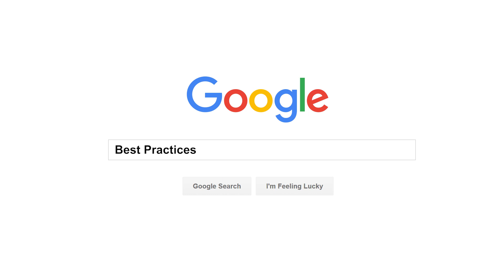S14EP33: Best Practices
Having been around in the running domain for years, our in-depth knowledge of the sport has helped us to :-

1.Publish books
Some of the books are:
a) From Sofa to 5K
b) Trainers Log Book
c)  From the Mountain to the Ocean
d)  Unstoppable
e) The Indian Medical Directors’ Handbook for Marathon And Road Races

 2.Scientific research
We conduct scientific studies with an India focus.
Some of the articles are:
a) Sweat Rate Study
b) Sabja vs Chia Seed

3. Running Blog
In-depth articles to provide information about different aspects of running.

4.Seminars and Workshops
Custom tailored to meet the needs of the event organizer. Arrange for the experts as speakers.

5.India Running Summit
Three editions of India’s first congregation aimed at bringing together renowned experts to share their knowledge.

6 YOU TOO CAN RUN Races Calendar
Updated daily, A directory of Indian running events. Most events get listed here first.

7.Know your trainer
Publication covering academic syllabus for you to judge the qualifications of your trainer.

8.Shop – Running products
YOU TOO CAN RUN Shop has a select collection of curated running products.

9.RACES - Registration Platform
Un-paralled features no generic platform offers.
Make sure your next event is on our platform.

YOU TOO CAN RUN helps providing expertise across the Running Ecosystem ... which allows our partners to develop the winning strategy & tactics ... to create the best customer experience !!!